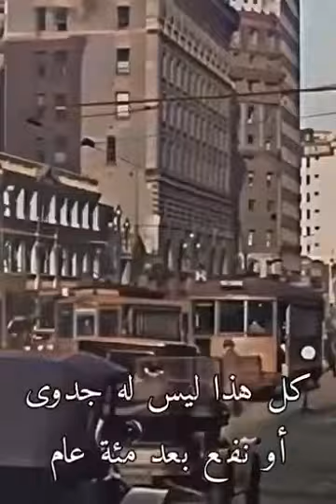16 septembre 2023